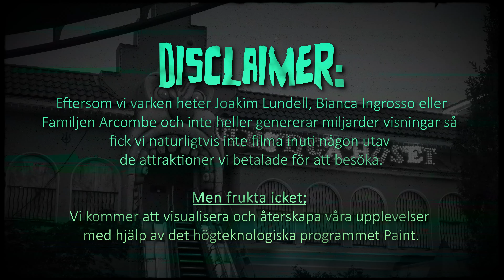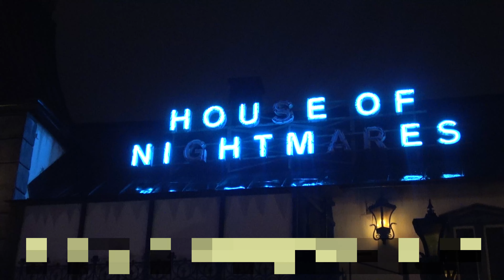HALLOWEEN PÅ GRÖNA LUND (2022)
Vi tog en liten spontan tur till Gröna Lund för att bevittna deras halloween-event och besöka deras attraktioner! Häng med!